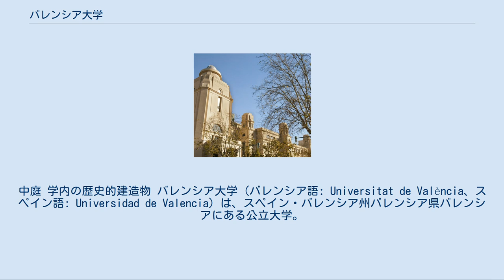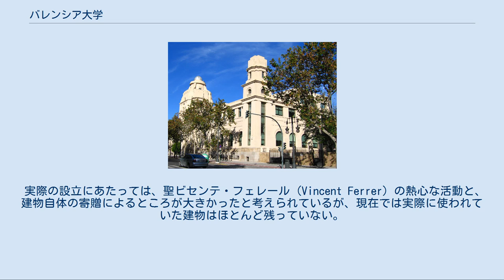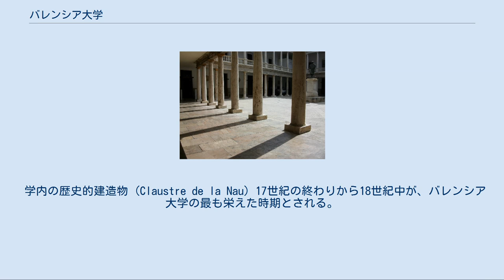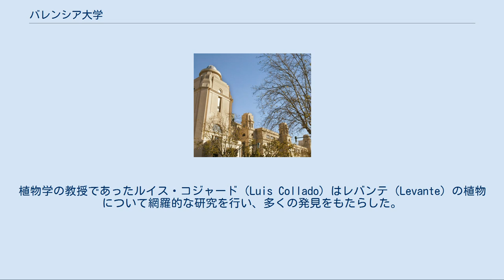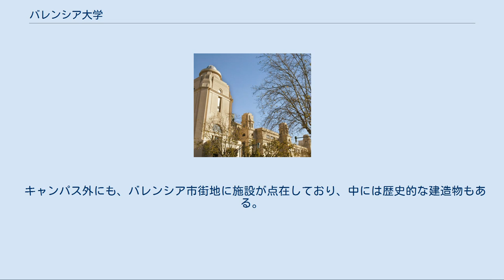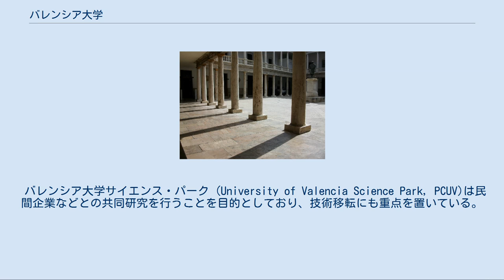バレンシア大学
中庭 学内の歴史的建造物 バレンシア大学 (バレンシア語: Universitat de València、スペイン語: Universidad de Valencia) は、スペイン・バレンシア州バレンシア県バレンシアにある公立大学。
 スペイン第3の都市であるバレンシアはバレンシア州の州都であり、バレンシア大学はスペイン有数の歴史を持つ大学である。
創立は1499年で、現在の学生数は約55,000人である。
大学の運営面では、国内外の大学と双方向協力によるプログラムを実行しており、交換留学などにも力を入れている。
2008年から2011年までの運営計画では、教育、研究に加えて文化的な面でも社会に還元していくことを目指している。
ビベス大学ネットワークに加盟している。
 現在の学長はエステバン・モルシージョ・サンチェス (Esteban Morcillo Sánchez) である。
 アラゴン王国のハイメ1世の要請に基づいてローマ教皇インノケンティウス4世が教皇勅書を発行し、それにより1246年にバレンシアのストゥディア・ゲネラリア (estudis generals) の設立が決まった。
大学設置に関する法がその後に定められ、1499年4月30日にバレンシアの長官に渡された。
この日を持って創立としている。
そしてローマ教皇アレクサンデル6世が1501年に認定書に署名し、アラゴン王国のフェルナンド2世がストゥディア・ゲネラリアとしての特権を宣言した。
 実際の設立にあたっては、聖ビセンテ・フェレール (Vincent Ferrer) の熱心な活動と、建物自体の寄贈によるところが大きかったと考えられているが、現在では実際に使われていた建物はほとんど残っていない。
設立時にはラテン語、ギリシャ語、ヘブライ語、アラビア語、哲学、数学、物理学、神学、教会法 (カトリックのカノン法)、医学が扱われた。
 学内の歴史的建造物 (Claustre de la Nau) 17世紀の終わりから18世紀中が、バレンシア大学の最も栄えた時期とされる。
この時期にはギリシャ語、ラテン語、数学、医学の学術研究が特に盛んに行われた。
この時期の傑出した学生としてトスカ (en、トリチェリの友人でもあった) が挙げられる。
彼は物理学を専攻し、数学に関する卓越した業績を残した。
上記以外にも、人権に関する研究や、哲学も盛んであったと考えられている。
医学に関しては、学生による多数の解剖図が残されている。
またバレンシア大学は、スペインで最初に薬草 (ハーブ) に関する研究に取り組んだ大学でもあり、出身者には、耳内で３番目に小さな骨を発見したペドロ・ヒメーノ （Pedro Jimeno）など多くの著名な医者がいる。
植物学の教授であったルイス・コジャード（Luis Collado）はレバンテ（Levante）の植物について網羅的な研究を行い、多くの発見をもたらした。
 17世紀に、大学ではトマス主義と反トマス主義で論争が起き、結果的に大学自体が二つに分裂した。
この論争は次第に激しくなり、バレンシア王国全体に広がった。
大学では、27,000冊の蔵書があった図書館がスーシェ将軍 (en) の兵に焼かれた。
この頃の著名なバレンシア大学の学者としては、カルロス3世の治政下で幅広い文化的素養と影響力を持ったフランシスコ・ペレス・バジェール（Francisco Peréz Bayer）がいる。
またこの頃、バレンシア大学の周囲では、貧しい学生のための学寮（Colegio mayor、コレヒオ・マジョール）が次々と設立された。
聖ビラノーバのトマス (Thomas of Villanova) が1561年に設立したのが最初で、ドーニャ・アンヘラ・アロンサール (Doña Angela Alonsar)、モーセン・ペドロ・マルティン (Mosen Pedro Martín) などが続いたが、最も有名なのはコルプス・クリスティ (Corpus Christi) で、これはフアン・デ・リベラ (Juan de Ribera) によって設立された。
またフェリペ2世はサン・ホルヘ (San Jorge) に、メルコール・デ・ビレーナは1643年に、同様の学寮を設立した。
 現在のバレンシア大学は、教育、研究に関して多くの下部組織を持ち、幅広い分野を扱う近代的な総合大学である。
 バレンシア大学の主なキャンパスは3か所あり、都心部の他に、ブルハソッ...